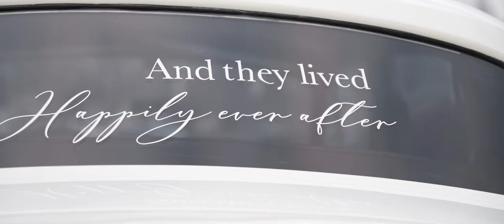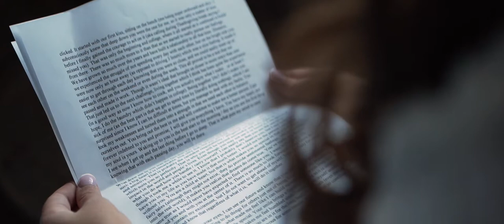Matthew & Nicole Wedding Highlight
Matthew & Nicole have a love that is so sweet! They are fun-loving, unique, and spread joy to every person that they meet. Together they are always smiling, and we are so happy to have played a part in their special day. Surrounded by all of their family and friends, they celebrated a heartwarming wedding. We wish you all the best in your new future as husband and wife. Congratulations!!